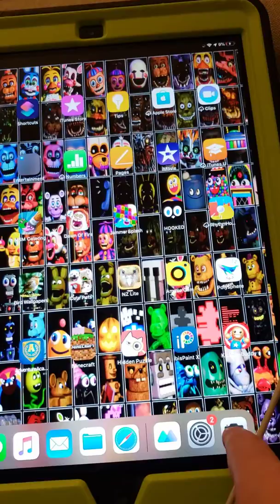March 26, 2020